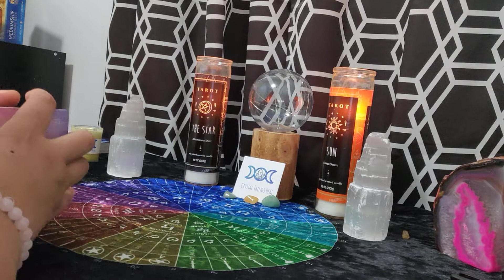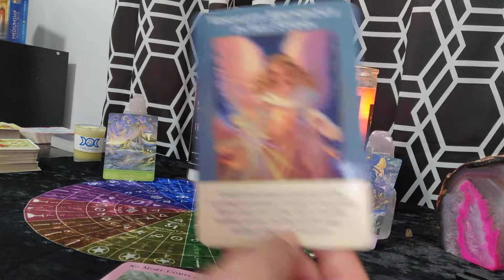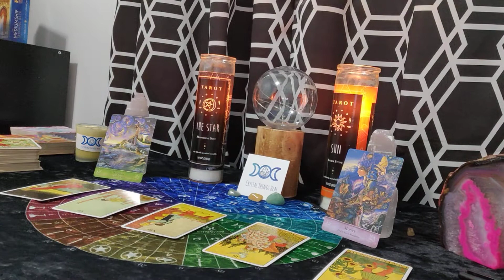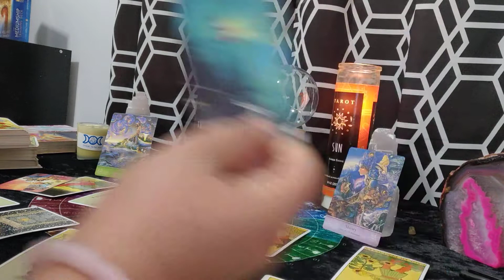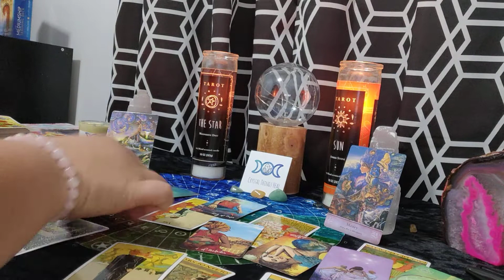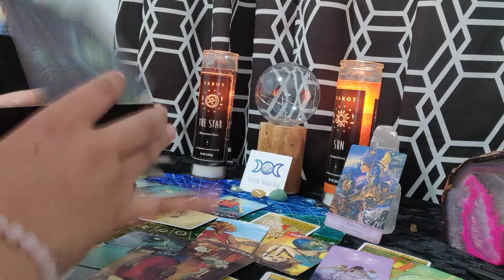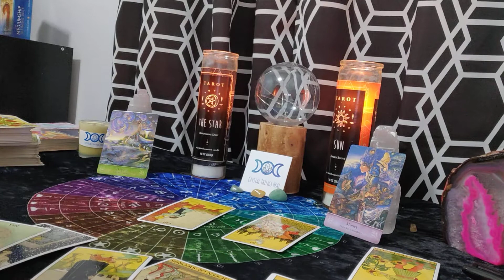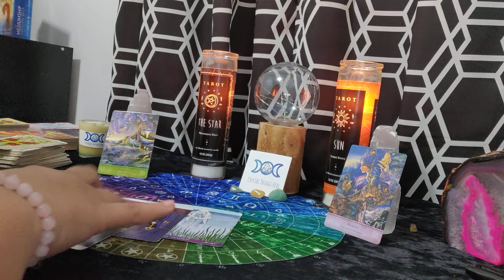LIBRA ♎ - F U, YOU'RE COOL- 2021 yearly prediction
If you would like to send a donation for your free zodiac reading:

**Money for personal readings will only be accepted after appointment confirmation.